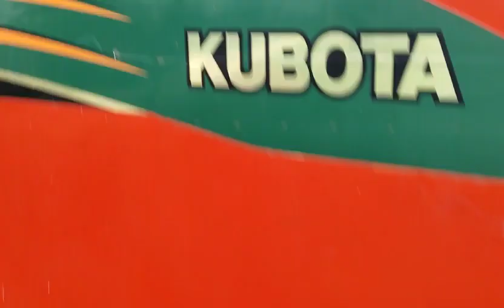Kubota Harvester at Bihar Gear box servicing